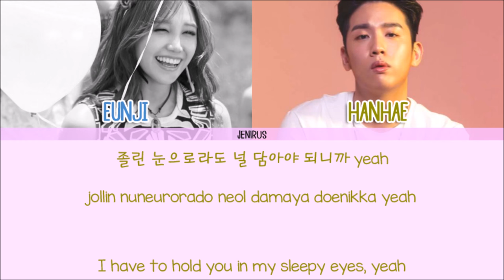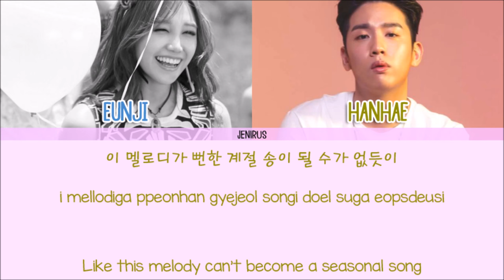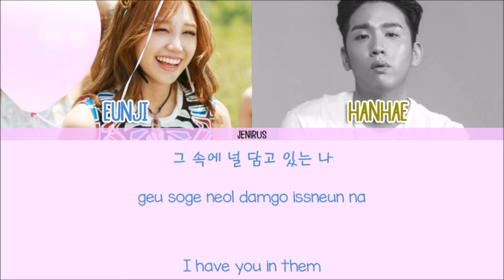Hanhae - Eyescream (ft. Eunji) [Han/Rom/Eng] Picture + Color Coded HD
Artist: Hanhae
Single: Eyescream

-Credits-
Korean: klyrics
Rom: ilyricsbuzz
Eng: 1theK
Color Code: me (sorry for any mistakes)

-Color Code-
Eunji - Blue
Hanhae - Yellow